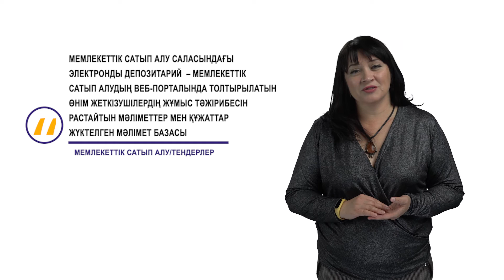МЕМЛЕКЕТТІК САТЫП АЛУТЕНДЕРЛЕР 2 БӨЛІМ